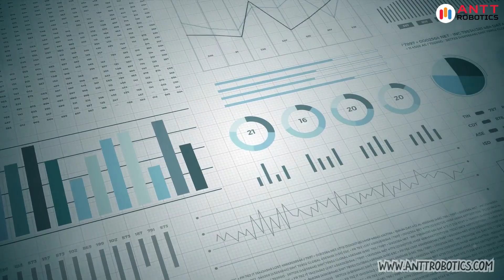IoT & Maternal Health : A Revolutionary Leap!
In today's video, we're delving into the crucial topic of maternal health care. Pregnancy and childbirth are transformative moments in a woman's life, and it's essential to ensure the well-being of both mother and child throughout this journey. When you add in IoT, we can revolutionize healthcare for mothers.

🤰 In this video, we'll cover:

✅ The importance of prenatal care
✅ IoT in Healthcare

 Ensuring maternal health is a collective responsibility, and we're here to empower you with knowledge and resources!